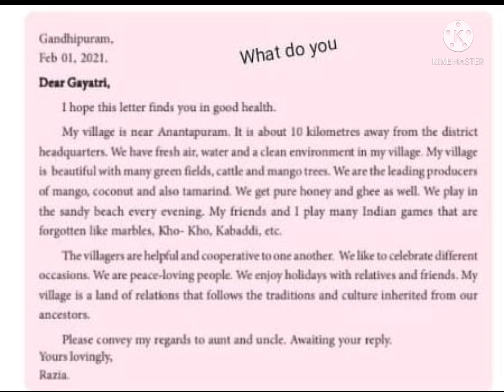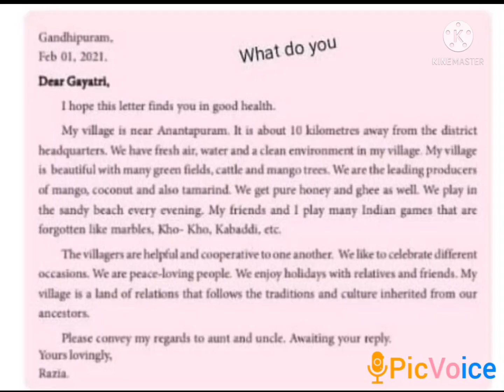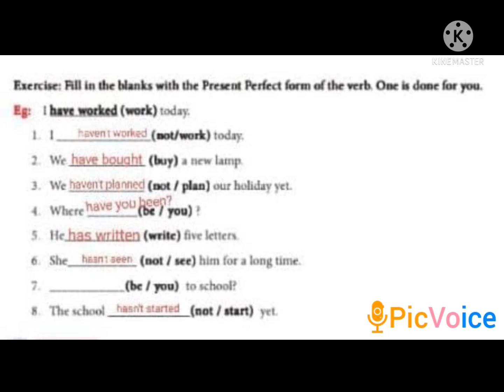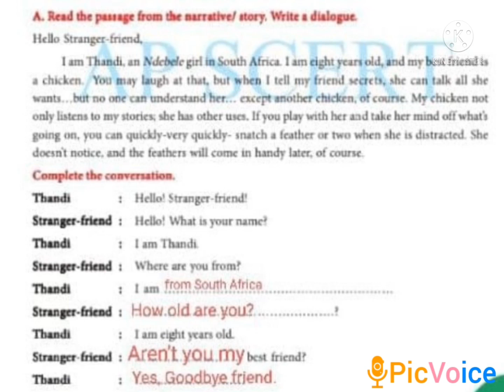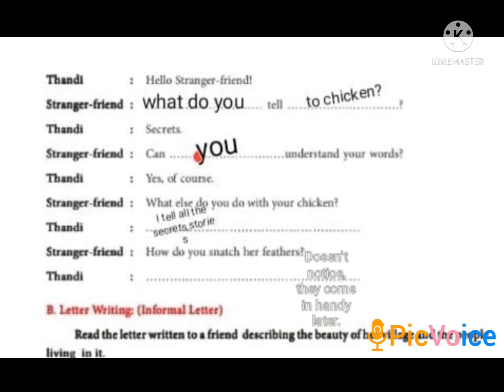Painted house, friendly chicken and me-Exercises-by slbynaenglish